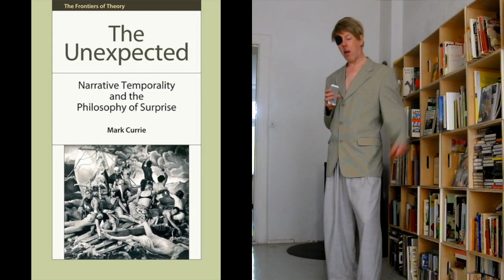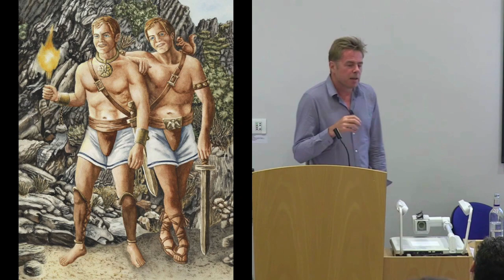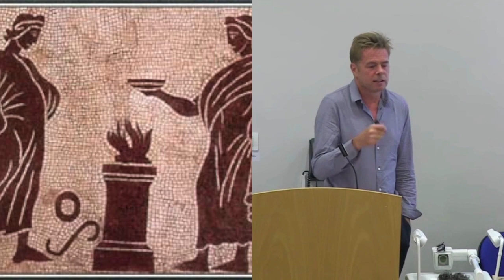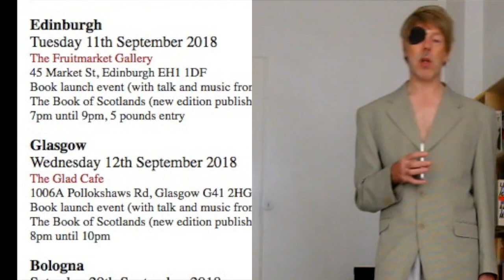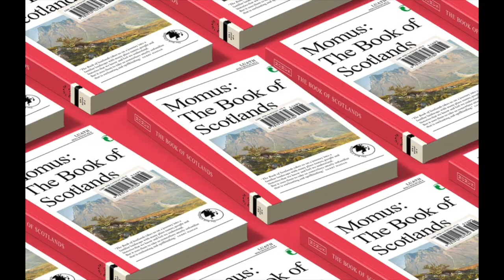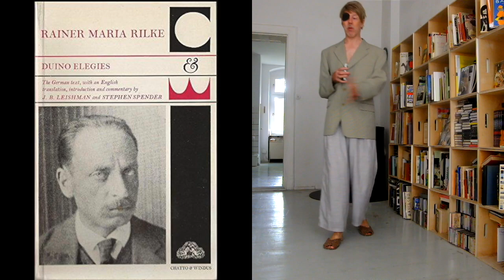Open University: Brothers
Lecturer Momus has a brother who's a real lecturer. And in one of his lectures he talks about two brothers, Epimetheus and Prometheus.